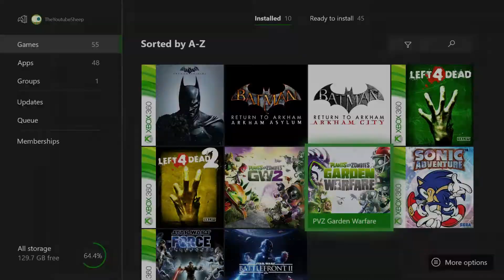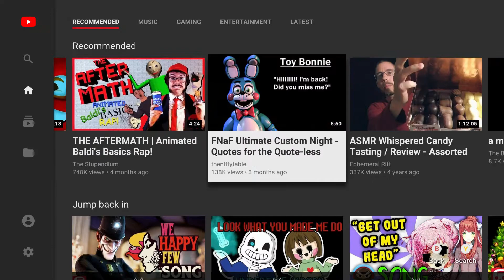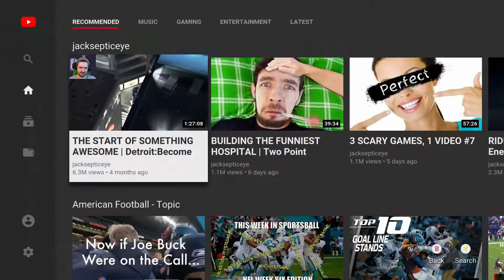PLANTS VS ZOMBIES GARDEN WARFARE filler video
Power out sucks ness